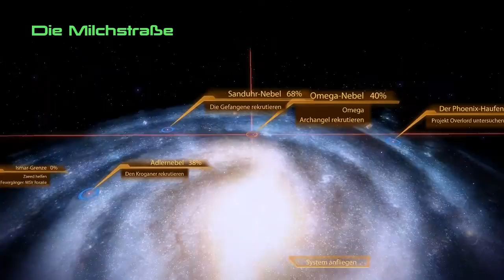#18 Let's Play Mass Effect 2 [HD|DE|Böse] - Harte Pedale, weicher Kern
♥ Dir hat das Video gefallen? Dann würdest du mir mit einem Kommentar / einer Bewertung / oder einem Favoriten für dieses Video eine große Freude machen. ♥

→ Mass Effect 2 (PC) ←
Entwickler: Bioware